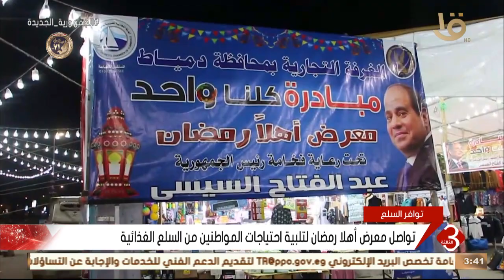نشرة الثالثة | تواصل معرض أهلاً رمضان تلبية احتياجات المواطنين من السلع الغذائية